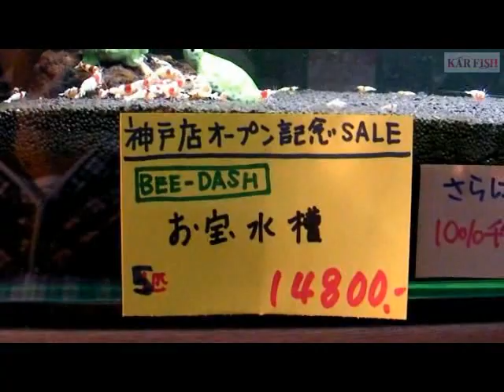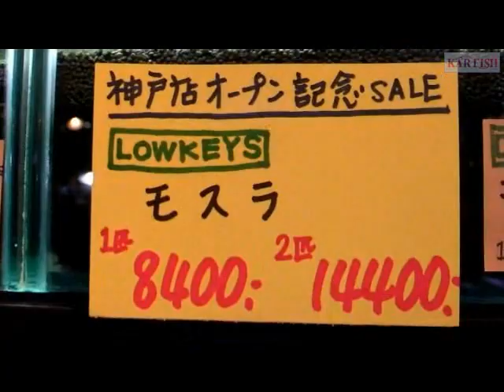LOWKEYSローキーズ2008.10.31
ローキーズっちゅうショップで撮影したチビちゃんの動画です。